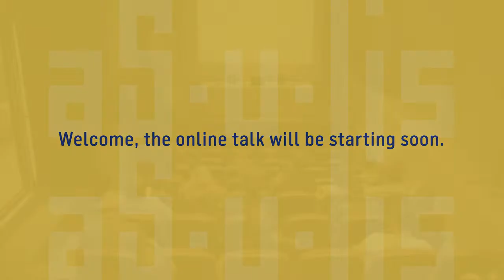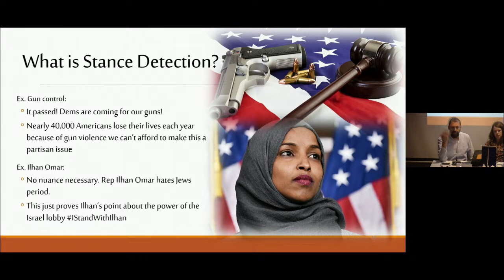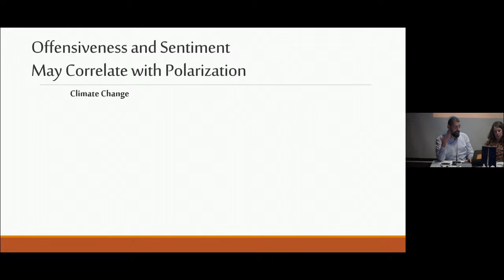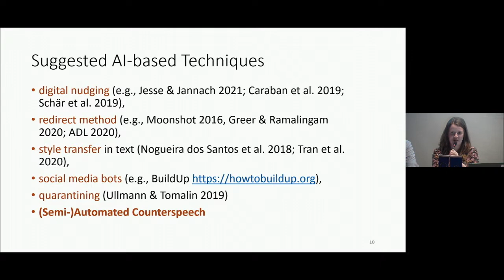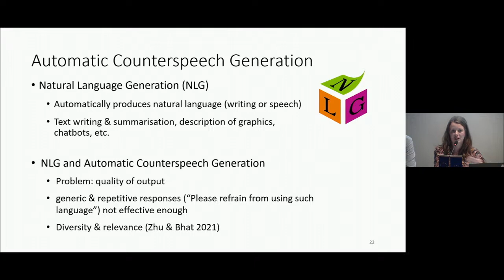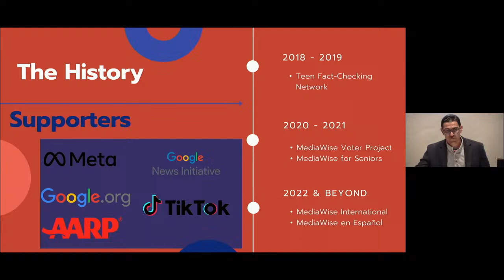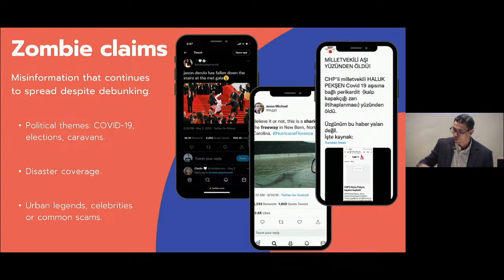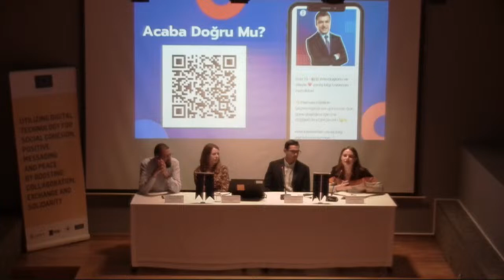Combating Hate Speech and Disinformation Against Social Polarization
The panel will be moderated by Handan Uslu, the founder of Turkey’s first internet monitoring organization Gözlemevi. Alex Mahadevan, the director of MediaWise, Stefanie Ullmann from the Centre for Research in the Arts, Social Sciences and Humanities, and Kareem Darwish from aiXplain Inc are going to adress the issues such as the importance of fact-checking, the consequences of disinformation and fake news, ways to increase users’ knowledge about digital research sources, the definition and detection of hate speech, the relationship between hate speech and social polarization, and social media tools.